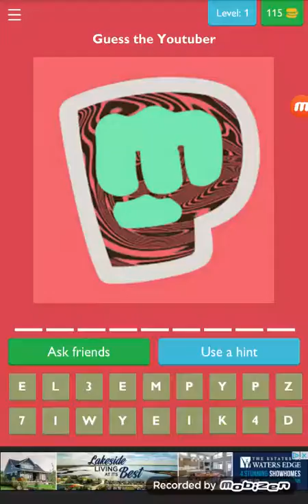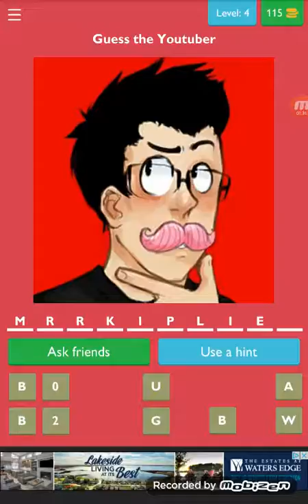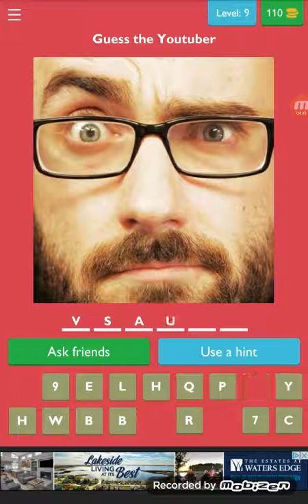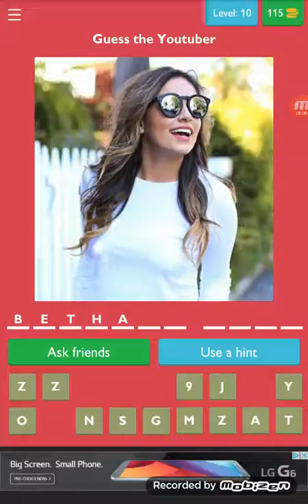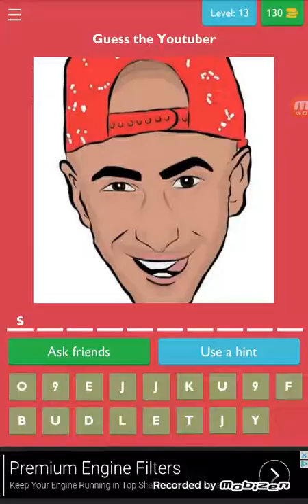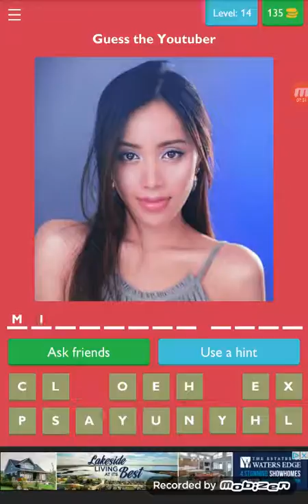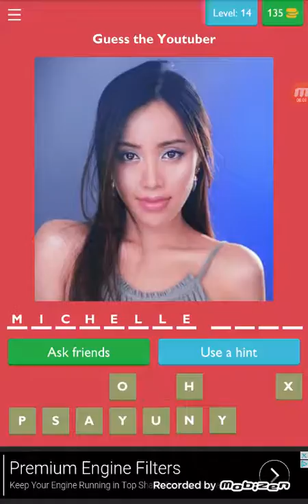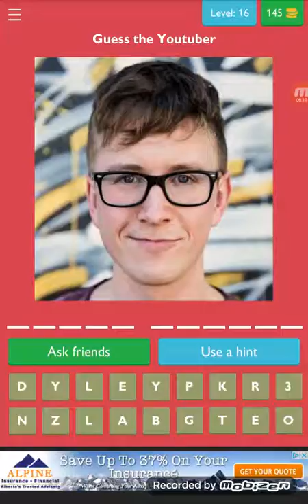A tricky challenge | who is this youtuber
Not the hardest but tricky for me